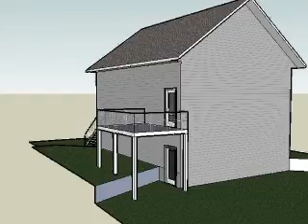Larson 3 D